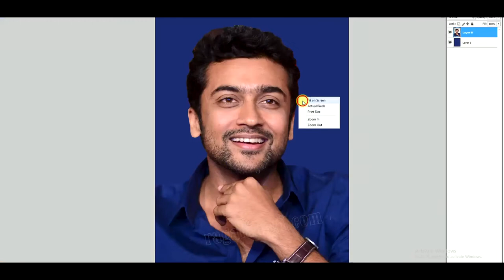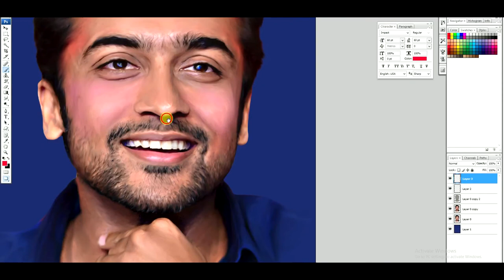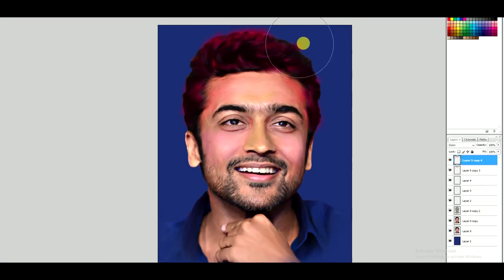SURIYA OIL PAINTING - THANASERNTHAKOTTAM